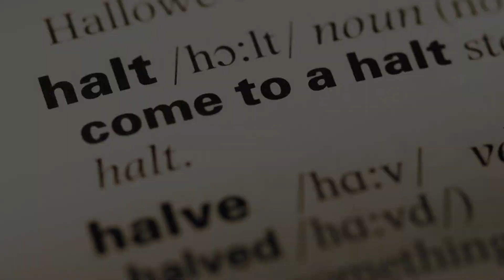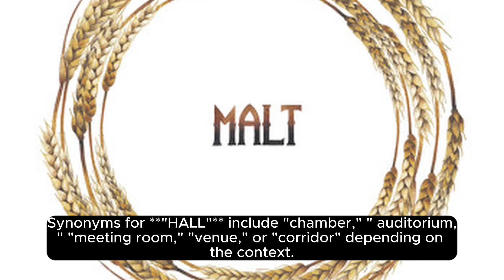What Does hall Means || Meanings And Definitions With hall in ENGLISH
- Hall (Noun):
  - Meaning:
    - A large room or building for public gatherings, ceremonies, or events.
  - Pronunciation:
    - In American English: /hɔːl/
    - In British English: /hɔːl/
  - Example:
    - The graduation ceremony was held in the school hall.
    - The conference will take place in the hotel's conference hall.
  - Usage:
    - The town hall is often used for community meetings.
    - The wedding reception was held in the banquet hall.

- Hall (Suffix):
  - Meaning:
    - A suffix used in the names of buildings serving a specific function or purpose, such as a dormitory or lecture hall.
  - Pronunciation:
  - Example:
    - The residence hall provides housing for students.
    - The lecture hall was equipped with modern audio-visual facilities.
  - Usage:
    - The dining hall is where students have their meals.
    - The dormitory hall has separate rooms for each student.

Hall - Meaning, Pronunciation, and Usage:

Meaning:
- "Hall" refers to a large room or building used for public gatherings, ceremonies, events, or as a passageway in a building.

Pronunciation:
- In American English, "hall" is pronounced as /hɔːl/ (rhymes with "call").
- In British English, the pronunciation is /hɔːl/ (also rhymes with "call").

Usage in a Sentence:
- "The graduation ceremony was held in the university hall."
- "She walked down the hall and entered the auditorium."

Example:
- "The community hall was decorated for the wedding reception."

Definition:
- Hall (Noun):
  - A large room or building used for public gatherings, ceremonies, events, or as a passageway in a building.

Additional Information:
- Types of Halls:
  - Auditorium: A hall specifically designed for public meetings, performances, or events.
  - Banquet Hall: A large room for hosting banquets, parties, or receptions.
  - Concert Hall: A venue designed for musical performances.
  - Entrance Hall: A passageway leading to the entrance of a building.
  - Lecture Hall: A room used for lectures and educational presentations.

- Synonyms:
  - Auditorium, chamber, room, venue.

- Antonyms:
  - Outdoors, open space.

- Related Terms:
  - Hallway, corridor, entrance, foyer.

- Cultural and Historical Use:
  - Halls have played a significant role in various cultures for gatherings, celebrations, and ceremonies.

- Modern Usage:
  - In modern contexts, the term "hall" is often associated with venues for events, performances, and social gatherings.

- Usage Note:
  - The use of "hall" extends beyond physical spaces to describe the function or purpose of a place within a building or community.

- Idiomatic Expressions:
  - "Halls of power": Refers to institutions or places where influential decisions are made.

- Usage in Architecture:
  - Architects and designers often incorporate halls into the layout of buildings to serve specific functions.

- Cultural and Expressive Use:
  - The term "hall" may evoke a sense of grandeur, tradition, and community, depending on its context and historical significance.

What is the meaning of the word hall in English. What does hall means and what is the definition of the word hall .. Here are its means and meanings. How to Pronounce the word hall in English like the Native British and English Speakers in British and American Accent. Here is also an hall of the Word hall use and used in a Sentence. Although this video is made in English but words used are so simple 1. hall Meaning in English 4. hall use in a Sentence 5. hall word hall 6. hall pronunciation 7. hall definition 8. hall defination # hall